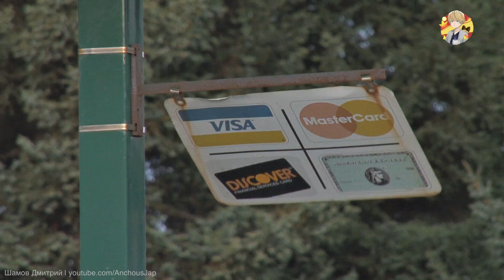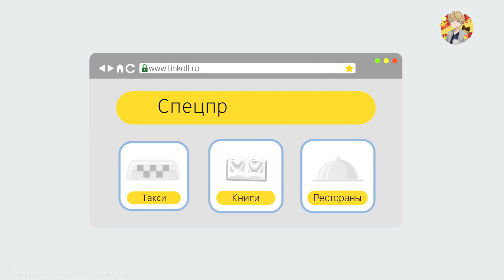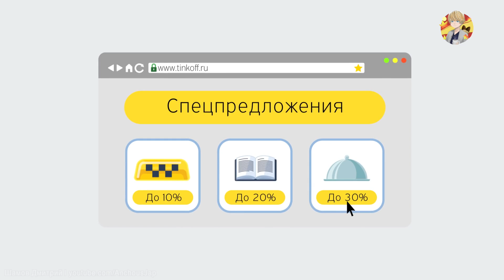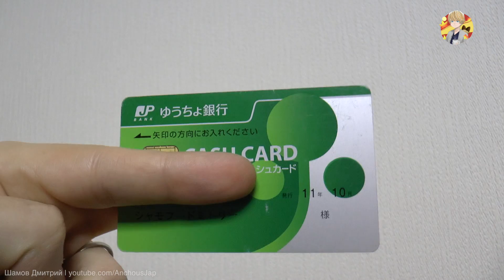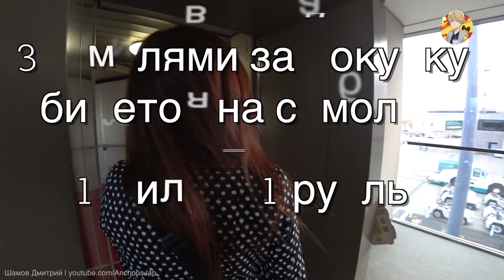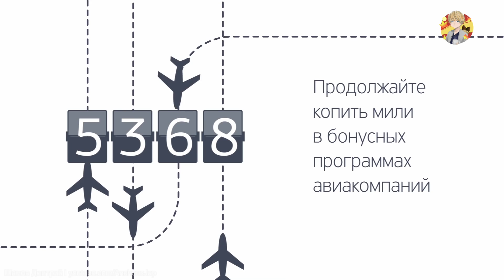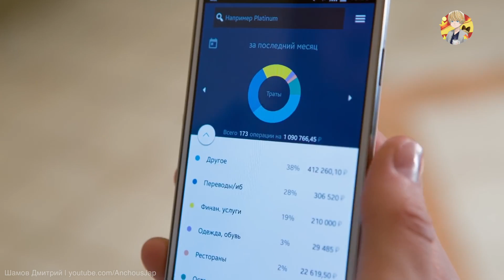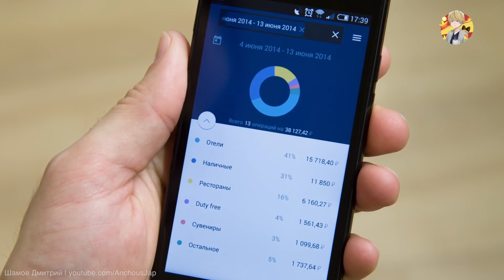Банки в России и Японии. Где лучше?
В этом видео мы рассмотрим банковские системы России и Японии, а также сравним их между собой.